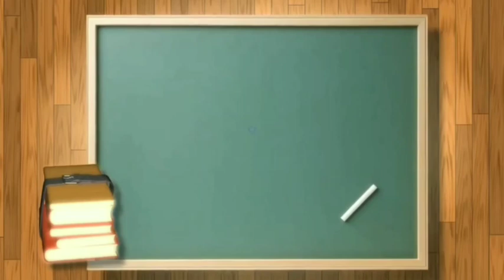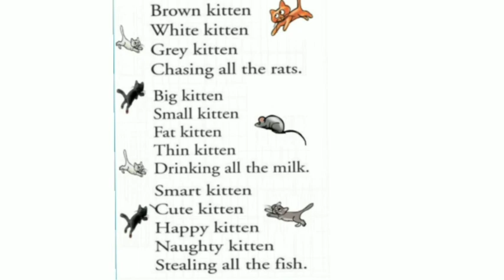THREE KITTENS RHYME#SHEEBA P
Three kittens rhyme
Kitten song